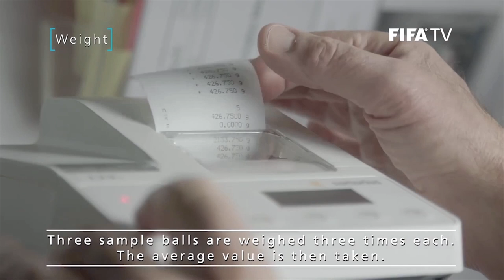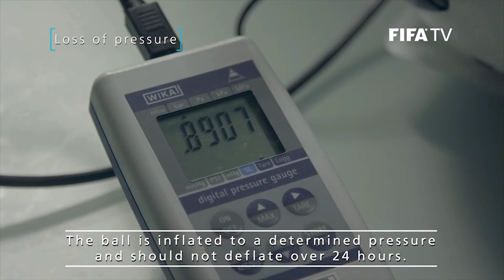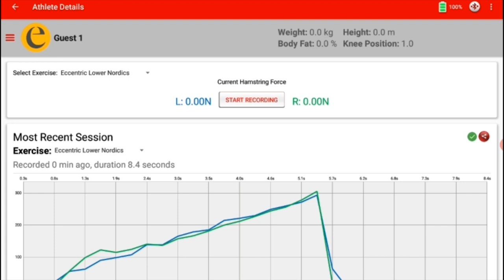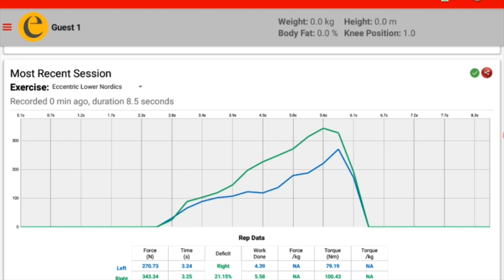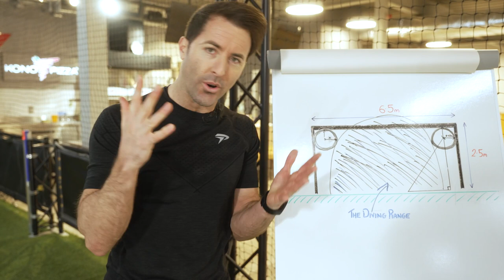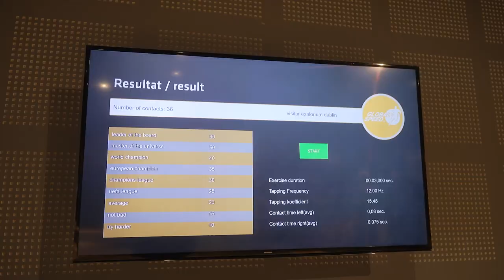STEPS Engineers Week: Mark the Science Guy (Secondary Show) - Engineering and Sports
What:  Celebrity scientist Mark the Science Guy explores sports and engineering at Explorium, investigating the fascinating links between the two and the importance of engineering in sports (Age: Secondary School).

Please note: The competition mentioned is now closed and not accepting entries.

STEPS Engineers Week, run by the Engineers Ireland STEPS programme, promotes engineering to children in Ireland. For more information on STEPS Engineers Week, including free resources and activities,

The STEPS programme is funded by the Department of Further and Higher Education, Research, Innovation and Science and industry leaders Arup, the EPA, ESB, Intel and Transport Infrastructure Ireland (TII).